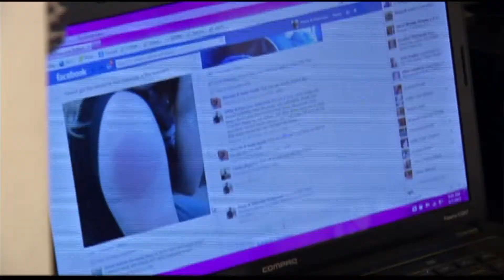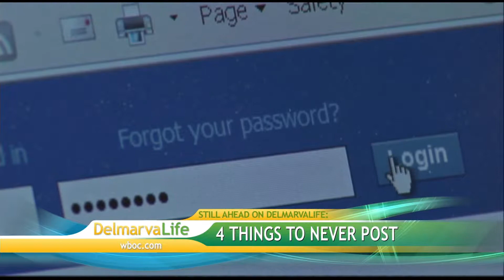Hot Topics - May 13, 2015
Check out today's hot topics:

Recipe Challenge with Jessica and Bill
Day in the Life: Ballroom Dancing
DIY Dentistry
Do's & Don'ts of dental hygiene
EMS celebration